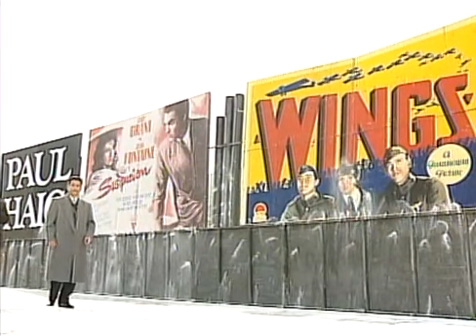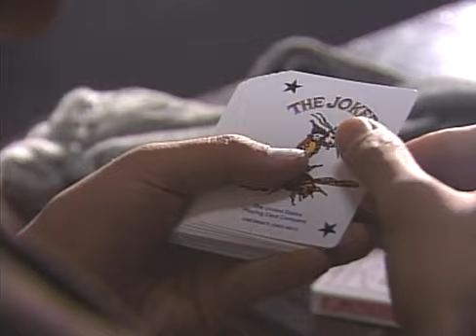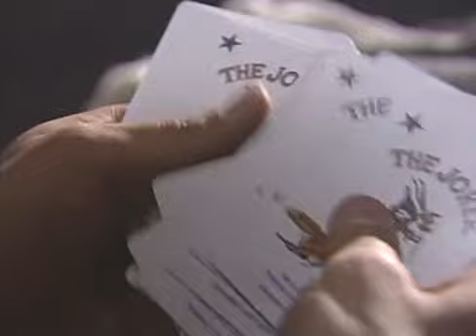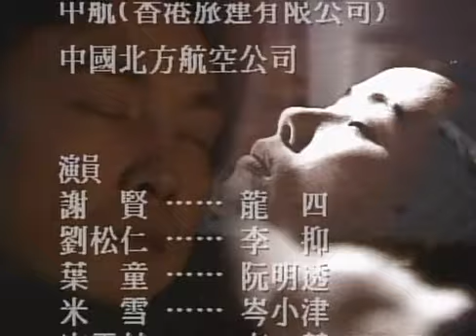千王之王重出江湖 King Of Gambler 1996 EP26（粤语版）